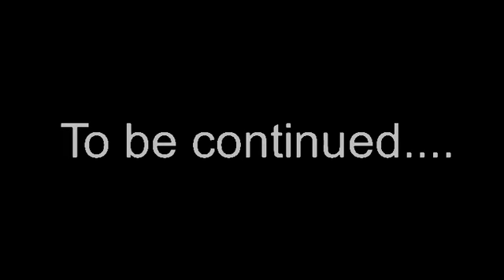The Red Warrior Episode 2